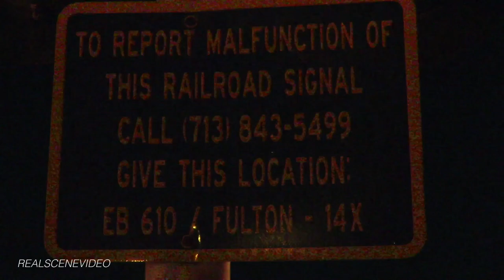Metro Train - Two Vehicles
Metro Police Officers were dispatched to the Northloop service road at Fulton Street for a major accident , Where according to one driver that said he was sitting at the metro rail train crossing

Facing eastbound on the Northloop when he was struck from the rear by a black chevy impala traveling at a high rate of speed pushing

His vehicle through the intersection striking the train and pushing it off the tracks as it was traveling southbound towards Downtown.

After the impala struck the victims ,witnesses stated he  jumped from his vehicle and fled the scene on foot in an unknown direction,

A Male and Female in the Black Camry were transported to area Hospitals with unknown injuries.

Metro Police are gathering information and viewing cameras for more evidence. The Driver if caught could face FSRA charges . Failure to stop and render aid.

Metro Train crews worked through the daylight hours to rail the Train back onto its tracks

Vehicles were recovered and towed by Tommy with Carking wrecker service and John with Hytech Towing.